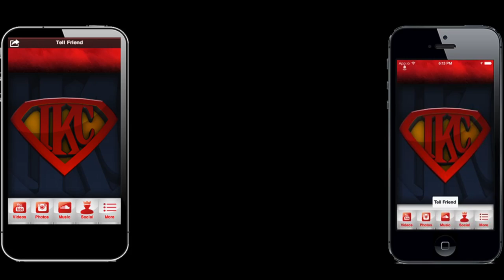NBA 2K14 My Career Mode PS4 Playoffs CFG2 - Did He Just Blow In My Ear? | FULL GAME 1080p